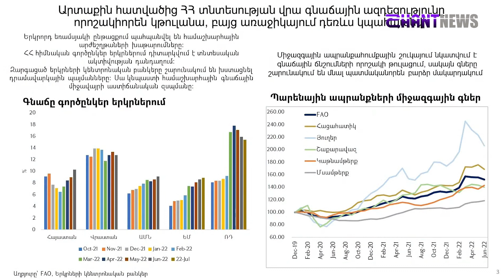Եթե դրամի արժևորումը չլիներ, գնաճը առնվազն մի քանի տոկոսային կետով բարձր կլիներ. Ներսես Երիցյան